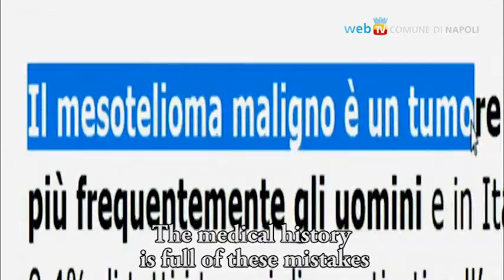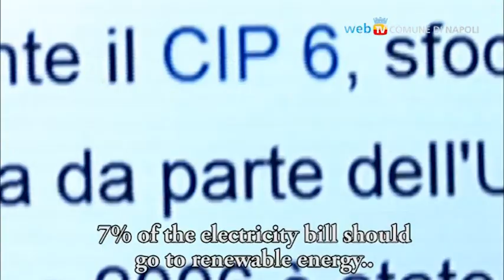Inceneritori: rischi e alternative in un documentario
Lunedì 5 dicembre alle 20.30, in anteprima al cinema Modernissimo il film-documentario di Marco Carlucci "Sporchi da morire" sul tema degli inceneritori e dei possibili rischi per la salute. Con il regista e alcuni protagonisti, alla conferenza di presentazione che precede la proiezione, anche il Vicesindaco Tommaso Sodano e il fautore della teoria 'Rifiuti Zero', Paul Connett.